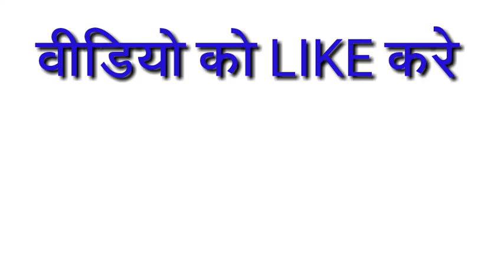अब सीधे WHATSAPP पर आएगा बिजली का बिल,बस करना होगा ये छोटा सा काम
उत्तर प्रदेश के मुरादाबाद बिजली उपखण्ड ने उपभोक्ताओं को घर बैठे बिल का पहुंचाने के लिए नई तकनीकी का सहारा लिया है। उपभोक्ता को सिर्फ Whatsapp पर मीटर की रीडिंग की छोटी सी क्लिप बनाने के साथ पिछले बिल की फोटो क्लिक करके बिजली विभाग के Whatsapp पर सेंड करना होगा। उसके बाद उपभोक्ता को घर बैठे बिजली का बिल मिल जाएगा। पीतल नगरी उपखंड अधिकारी ने Whatsapp के जरिए बिल देने का अनोखी पहल शुरू कर दी है। इन्होंने उपभोक्ता की परेशानी दूर करने के लिए बिजली घरों में इस व्यवस्था को लागू किया है।